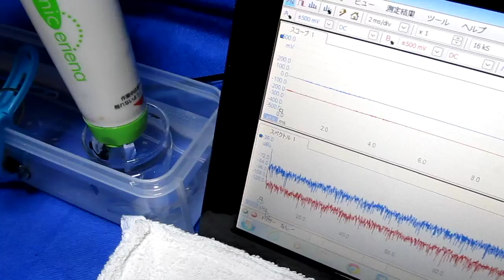超音波プローブ実験（樹脂容器の表面振動を計測） Ultrasonic probe experiment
樹脂容器の表面振動を計測：計測画面の赤のグラフ表示

この動画は
　各種超音波システムへの応用のために行っている